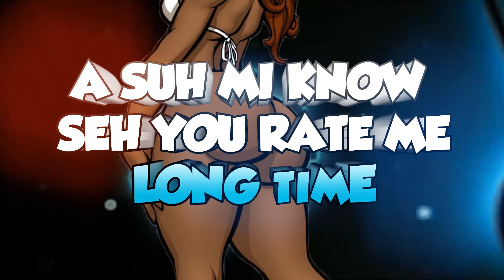Tj Green Ft. Kerome - Awaiting [Official Lyric Video]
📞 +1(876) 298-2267